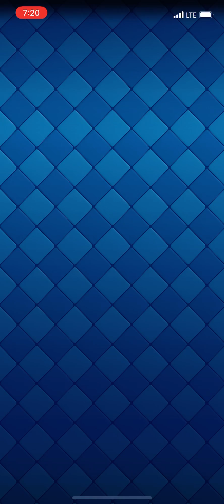Pass Royale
I’ll film when I unlock the last five tiers.